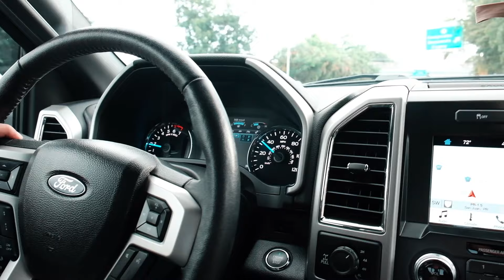¡FORD F150 FTX SUPERCHARGED!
Instalación de
✅Supercharger/ Procharger
✅Programación
✅Aros/ BlackRhino: Odessa
✅Gomas/ BFGoodrich
✅Estribos electricos
Abiertos: Lunes de 9am a 6pm y Martes a Sábado de 8am a 6pm
Por su seguridad y la nuestra, al llegar a nuestras instalaciones deberá utilizar equipo de protección en todo momento. 😷🧤
¡Gracias!